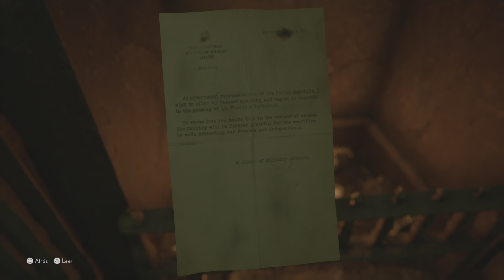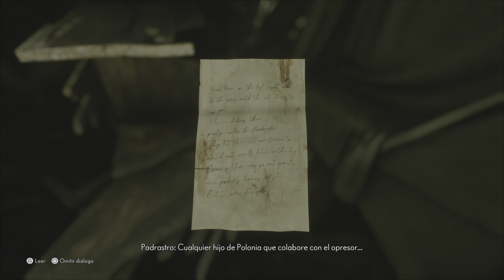the medium gameplay ps5 español. Parte 6 el devoraniños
seguimos con halloween 🎃 y con the medium en ps5.

en el anterior video marianne, gracias a una visión, logró profundizar muchísimo en la historia de thomas y Richard hasta descubrir que richard abusó de la hija de thomas de sólo 13 años de edad. para su sorpresa, thomas también era medium y usa sus poderes para entrar en la mente de richard y encontrar sus más oscuros traumas.

y de eso va el presente video. Thomas recorre la tétrica historia de la infancia de su amigo con la venganza por bandera y todo ello dará lugar a que de richard sólo quede el devoraniños. Una abominación enorme con la que marianne deberá tratar antes de continuar su viaje.